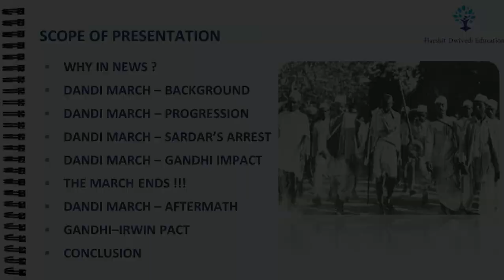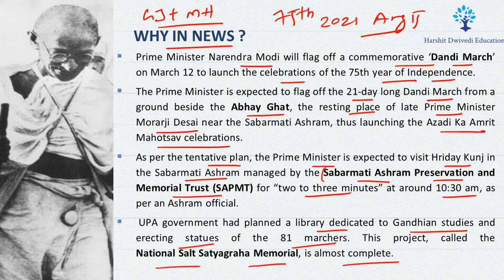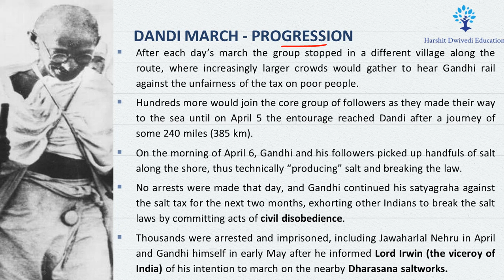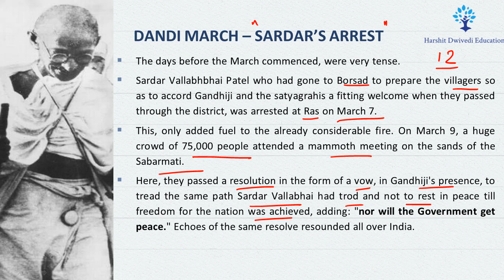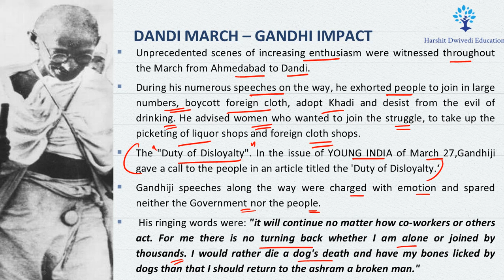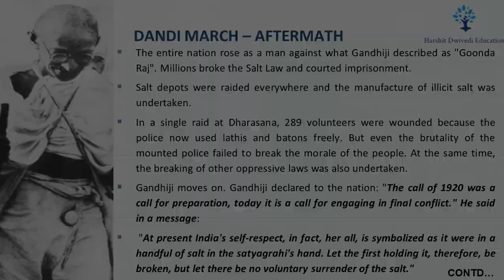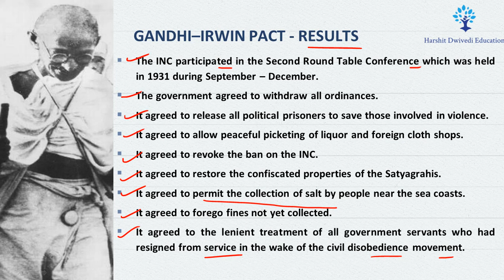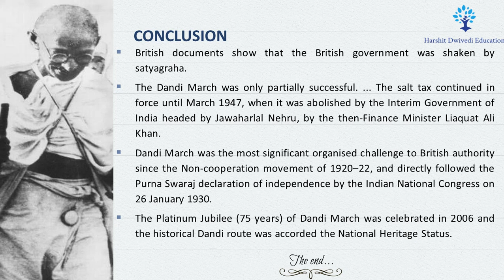PM Modi's Dandi March - 75th Independence year, Sardar Patel arrest, Dandi March detailed Explained